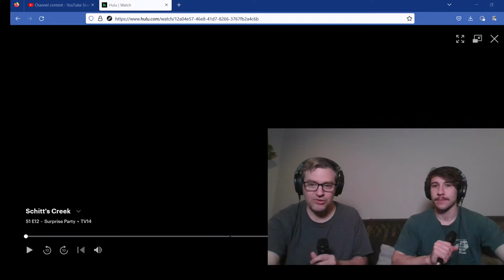Schitt's Creek, Season 1, Episode 12. First Time Watching Reaction